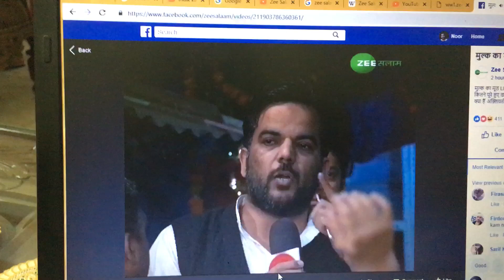My view in a TV Show about Okhla